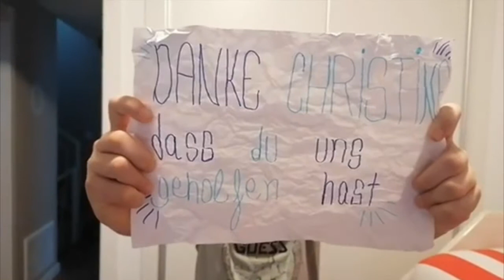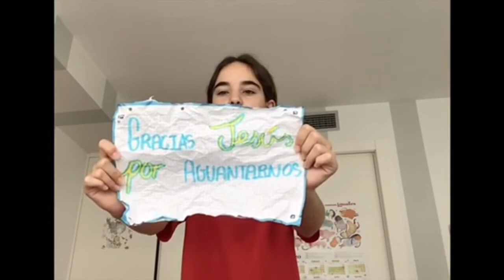Gracias 1º ESO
Los alumnos de 1º de ESO agradecen a sus profesores por este curso tan especial que han compartido